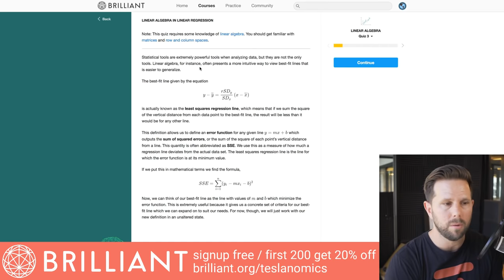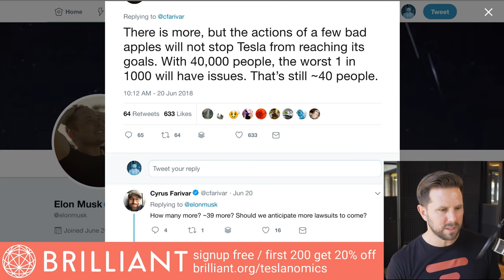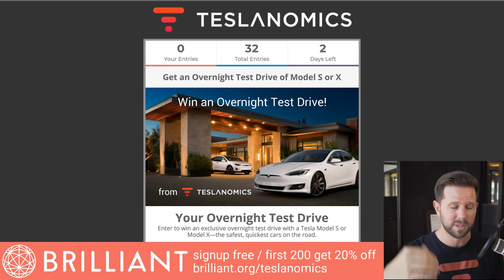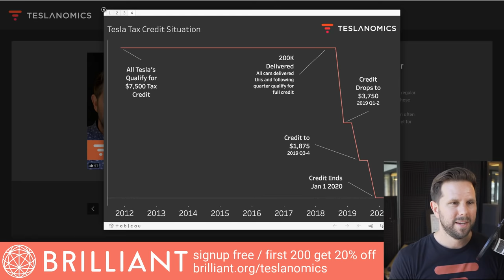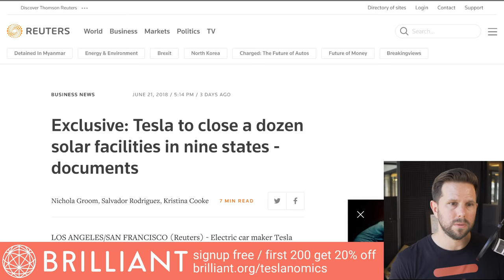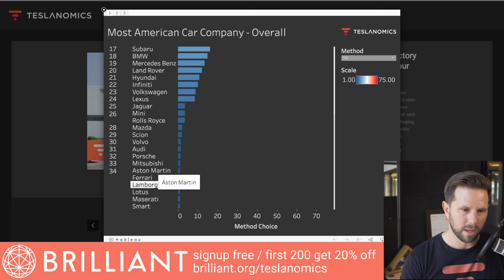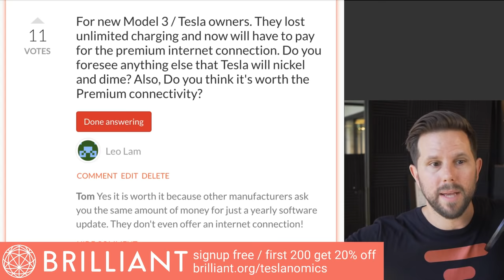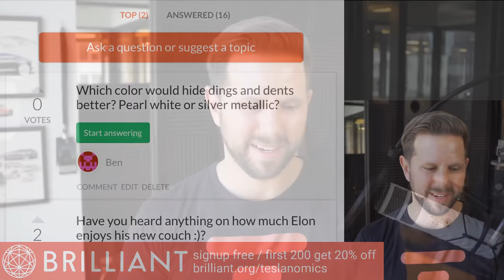Did Sabotage at Tesla Factory Cause a Fire and Delay Your Model 3? [live]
Tesla is suing a former Gigafctory employee for allegedly hacking their systems and causing damage.

// Sabotage at Tesla Factory

* Did it star the fire?

// Tesla’s Ordered After July 1st Pay for Premium Internet Access
* Orders after July 1st will have to pay for internet service

// Tesla is STILL the Most American Car Company

* Saw article from Cars.com about this and others chatting about Tesla

* Key diff is the car itself vs the company

 AALA looks at parts sources
 KOGOD takes into account US Headquarters and 7 other factors regarding impact on American economy